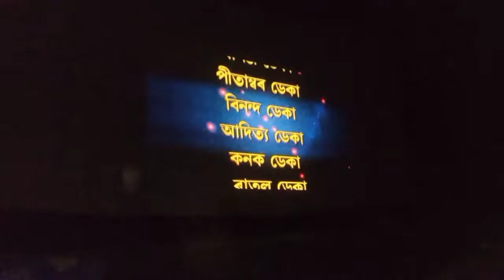Awahon Theater Orchestra || Theater video || Moi Natok Kora Sowali || Theater Drama Awahon || Viral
Prastuti parashar
prayashi parashar
awahon theater video
assamese theater video
theater video
theater video assam
prastuti parashar viral video
moi natok kora sowali
agnikanya
lovita
Ranangini Radha
tumi tumi song
tumi tumi kon howa song
barakhun song
tumi tumi WhatsApp status
pita o song
pita o Assamese song